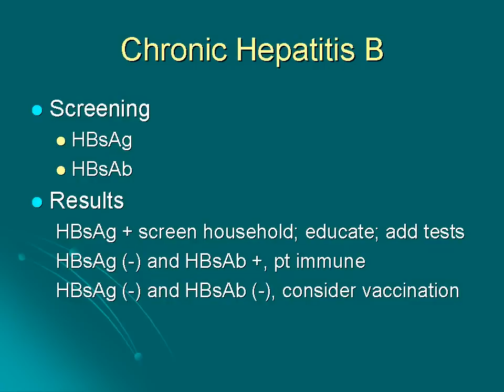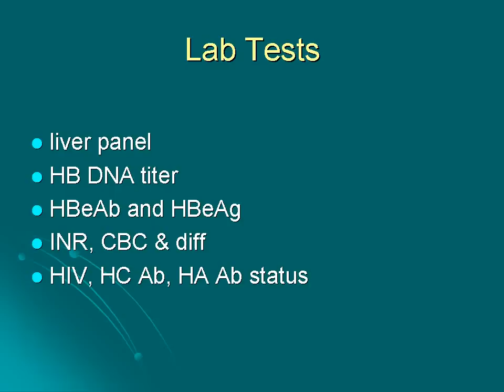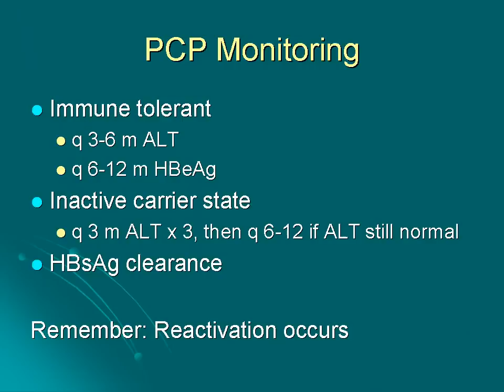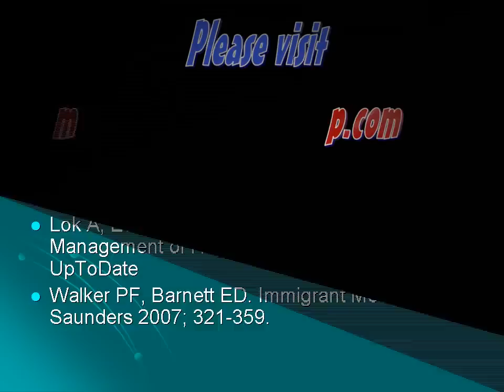Hepatitis B - Medical PowerPoint Presentation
- Please visit the site for FREE medical PowerPoints, medical PowerPoint templates, medical pdfs related to all specialties including ophthalmology, cardiology, neurology,nephrology, GI, etc. This is a nephrology presentation that explains Hepatitis B.